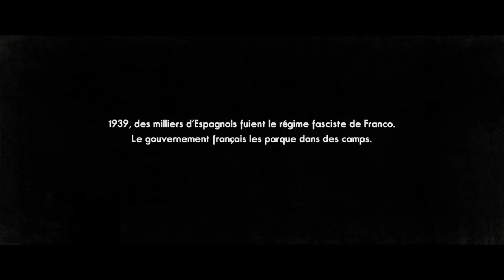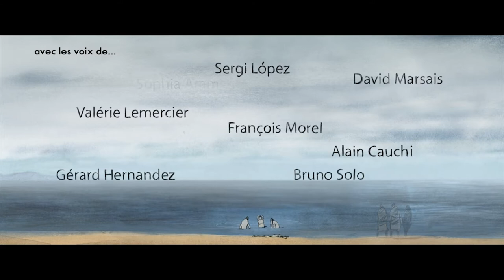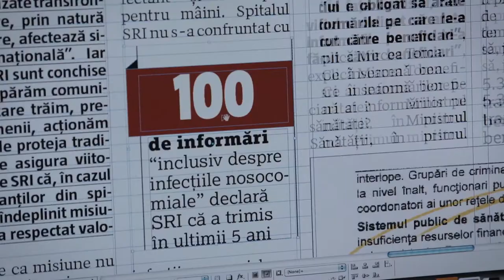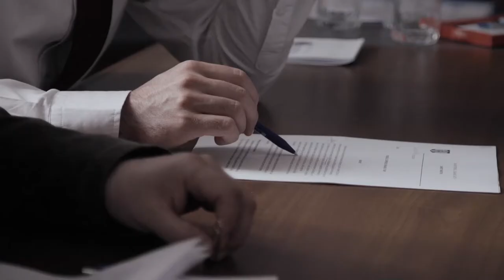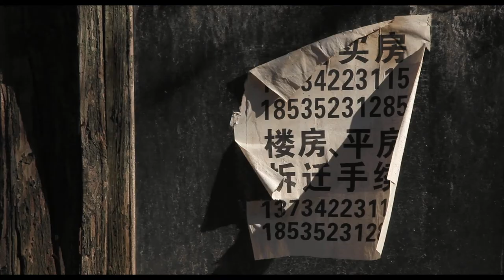Palmarès de la Compétition du Long - FIFF Namur 2020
PRIX OFF ET BAYARD OFFICIELS

Bayard d’Or du meilleur film - PETIT SAMEDI de Paloma Sermon-Daï
Bayard spécial du Jury - JOSEP d'Aurel
Bayard du meilleur scénario - Antoaneta Opris et Alexander Nanau pour COLLECTIVE (COLECTIV) d’Alexander Nanau
Bayard de la meilleure photographie - Yann Maritaud pour SLALOM de Charlène Favier
Bayard de la meilleure interprétation - Virginie Efira pour Adieu les cons d'Albert Dupontel
Prix Agnès - PETIT SAMEDI de Paloma Sermon-Daï

PRIX OFF

Prix BETV - UN TRIOMPHE d'Emmanuel Courcol
Prix du public long métrage de fiction - ADIEU LES CONS d'Albert Dupontel
Prix du public documentaire - CHINA DREAM de Hugo Brilmaker et Thomas Licata